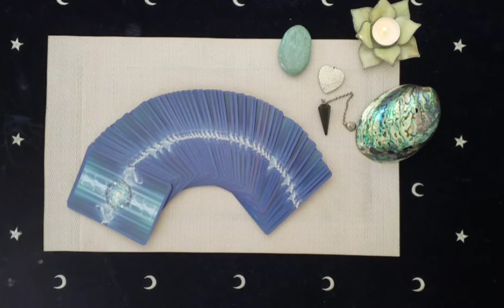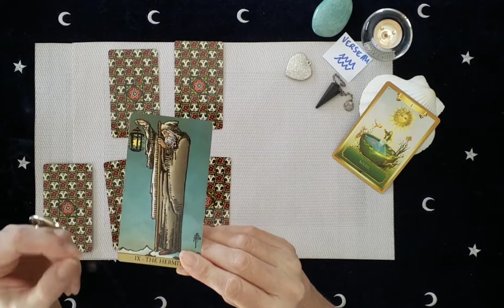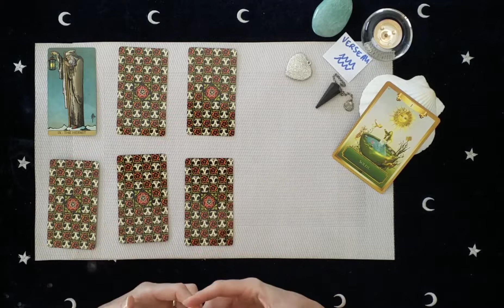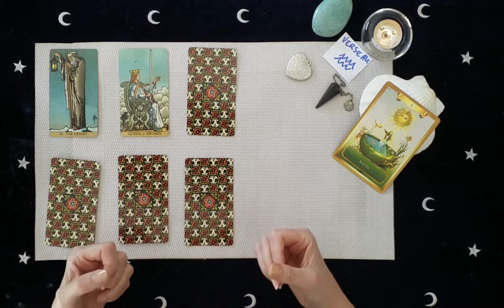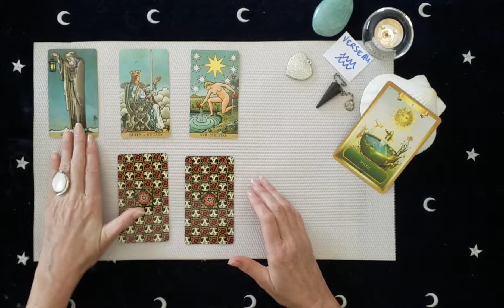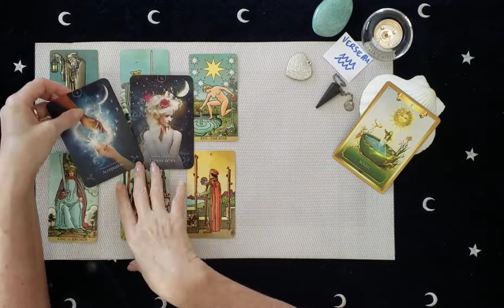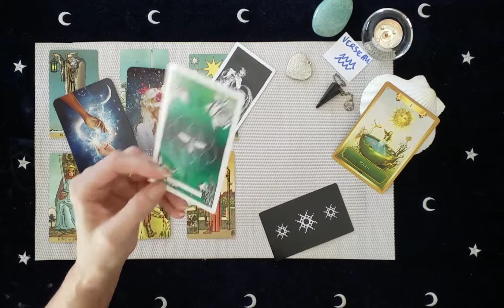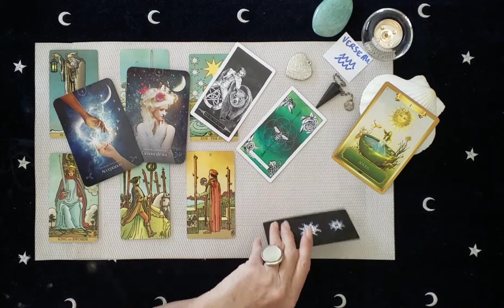Verseau Avril 2021 ♒ - Votre parole est d'Or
🌿  Si vous ressentez l'élan du Coeur de me faire un DON pour me soutenir et pour m'encourager dans le travail que demande la lecture des guidances